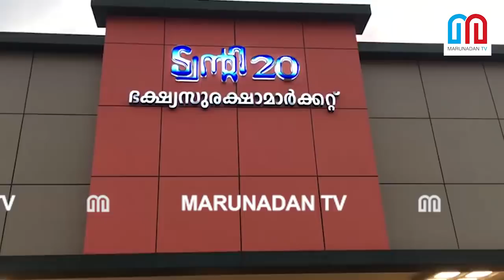''ജേക്കബ് തോമസ് വിജയിക്കും; ഞങ്ങൾ വിജയിപ്പിക്കും '' I Chalakudy 2020 Candidate jacob thomas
ട്വന്റി ട്വന്റി കൂട്ടായ്മക്കു വേണ്ടി ലോക്‌സഭാ തെരഞ്ഞെടുപ്പില്‍ സ്ഥാനാര്‍ത്ഥിയുണ്ട് എന്നതിന് സന്തോഷത്തോടെ സ്വാഗതം ചെയ്യുകയാണ് കിഴക്കമ്പലത്തുകാര്‍.  കിഴക്കമ്പലത്തെ തൊണ്ണൂറ് ശതമാനത്തിലധികം ആളുകളും ട്വന്റി ട്വന്റിയെ പിന്തുണക്കുന്നവരാണെന്നും നിലവിലെ ലോക്‌സഭാംഗത്തെ കിഴക്കമ്പലത്തുകാര്‍ കണ്ടിട്ടുകൂടിയില്ലെന്നും അവര്‍ വ്യക്തമാക്കുന്നു.  കിഴക്കമ്പലത്തെ ഭരണ മാതൃക ചാലക്കുടി മണ്ഡലം മുഴുവന്‍ വ്യാപിക്കണമെന്നും ഇവര്‍ അഭിപ്രായപ്പെടുന്നു.